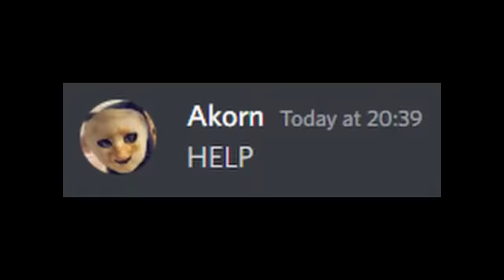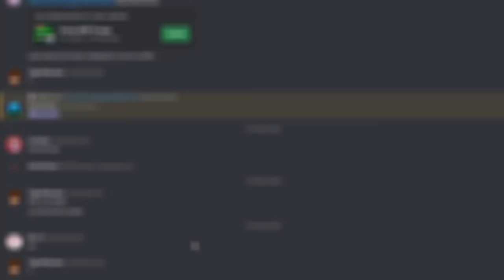I Crashed A Corrupt Minecraft Server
I Crashed A Corrupt Minecraft Server... This was insane!

Please do not send hate to anyone mentioned in this video! It is for entertainment only.

In this Minecraft video, I Crashed A Corrupt Minecraft Server. I did not do this on the Lifesteal SMP, also known as the deadliest Minecraft server to exist, nor on my school’s Minecraft server / SMP. This is similar to Parrot or ParrotX2 on the school SMP series where he started a war or ended a war, when I Banned A Corrupt Admin From His Own Server, or why I removed the end.